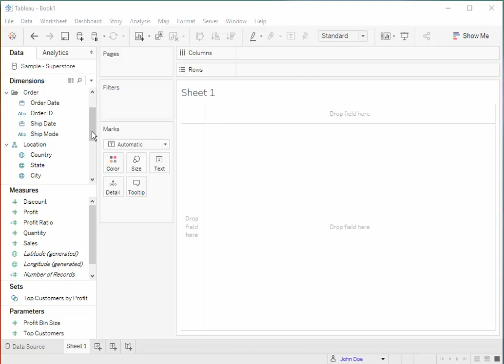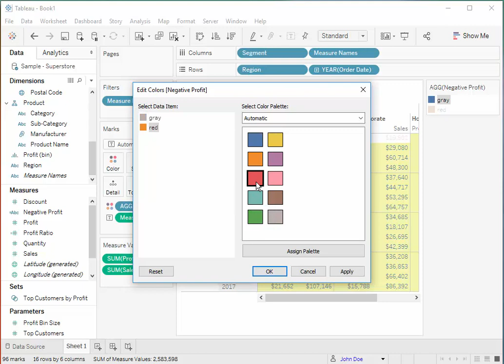How to color the entire table based on the same conditions in a crosstab or a view in Tableau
In this silent video, you'll learn how to conditionally color the text in a crosstab, or text table, or a view; specifically how to color the entire table based on the same conditions in a crosstab or a view

Read the full article here: Conditionally Color the Text in a Crosstab or a View

For more complex coloring conditions, we can write a calculation to specify which values belong to which color group. Use this method if all of the conditions apply to all of the columns in the view. If each column or row should use a different set of conditions, then skip to Option 4 (in the aforementioned article).

1. In Tableau Desktop, connect to Orders (Sample Superstore).
2. Drag Segment to Columns.
3. Drag Region and Order Date to Rows.
4. Drag Sales to Text.
5. Double-click Profit in the data pane.
6. Select Analysis and then Create Calculated Field for "Negative Profit"
7. Drag Negative Profit onto Color.
8. Edit the colors so that "red" is red and "gray" is gray.

Note: Sales is also colored red when Profit is negative because the Negative Profit returns "red" for all records in the underlying data where profit is less than 0. These records will also have sales values.